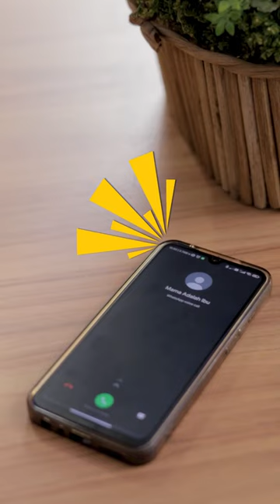PAK RT - Janji Wopa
Udah jatuh tertimpa tangga pula! Sabar ya wopa..😥